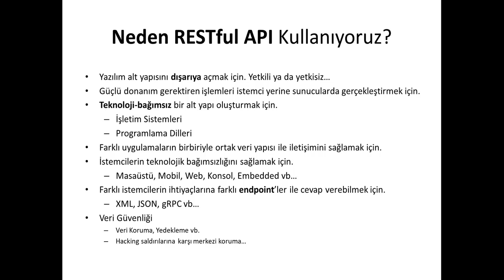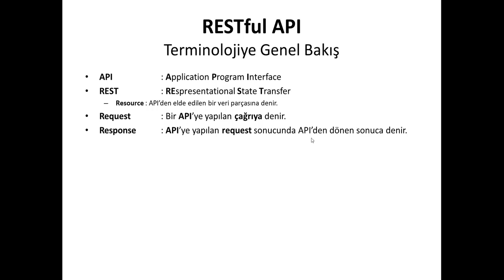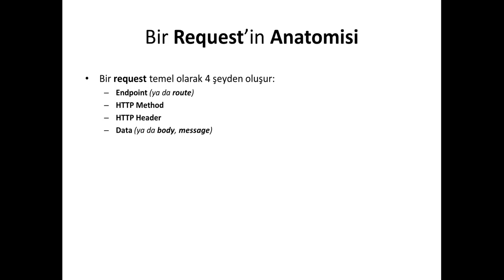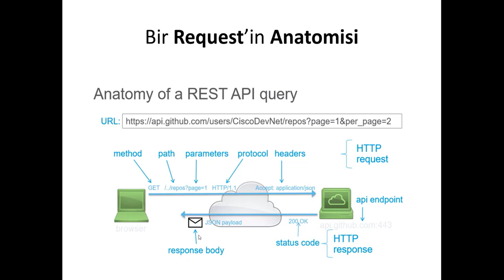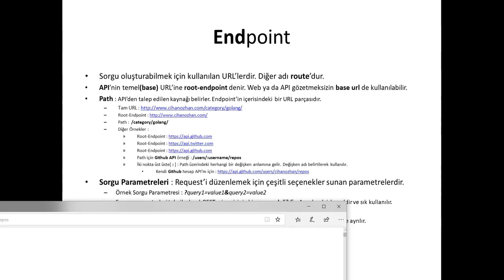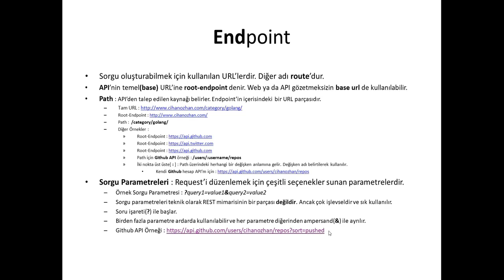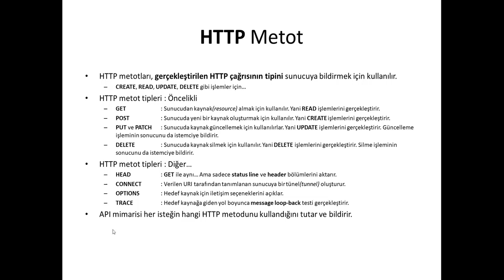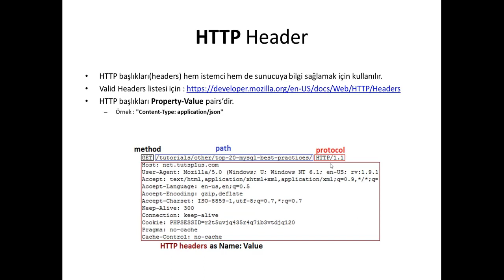RESTful API Mimari ve Tasarımı (1.5 Saat)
RESTful API Mimari ve Tasarımı

Bu kursta sektörde çok yaygın olarak kullanılan RESTful API mimarisinin teorik temellerini inceliyoruz.

Web uygulama geliştirmede en önemli ve genellikle geliştiricilerin eksik kaldığı konular, ilgili mimarinin teorik kısımlarıdır.
Bu teorik temeller yıllar içinde binlerce farklı uzman geliştirici ve firmanın karşılaştıkları sorunlara karşı ürettikleri çözümlerden meydana gelmektedir.
Tabi bir de global teknoloji standartları ile birlikte gelen ve geliştiricilerin mecburen uyması gereken standart kuralları vardır.

Bu kursta bir API geliştirmek için çok kullanılan yöntemlerden REST'i inceleyerek teorik temellerin anlaşılmasını sağlamayı hedefliyoruz.
Bu kurs web uygulama eğitimlerim içerisinde REST bölümünü anlatmak için hazırladığım içeriklerden oluşmaktadır.
Herhangi bir programlama diline bağlı kalınmadan anlatılmakla birlikte, aynı prensip ve metodolojiler tüm web programlama standartlarını karşılayan programlama dili ve teknolojiler ile kullanılabilmektedir.

Temel olarak; eğer Web API, RESTful API, Microservices gibi konulara ilgi duyuyorsanız bu kurs sizin için doğru bir başlangıç tercihi olacaktır.

Genellikle microservice mimarisinin mantığını anlamak uzman geliştiriciler için bile zor olabiliyor.
Bunun nedeni "eğer RESTful API ile de aynı şeyleri yapabiliyorsam o halde neden Microservice mimarisini tercih etmeliyim" sorusu olmaktadır.
Microservice'ler temel anlamda uygulama mimarisini oluşturan birçok servisten oluşur ve her bir servis farklı programlama dili, veritabanı ve tamamen bağımsız farklı mimari ve teknolojik altyapı ile geliştirilebilir.
Ancak gene temelde microservice'ler de RESTful API mimarisinin daha modern ve üzerine yeni özellikler ve yaklaşımlar eklenmiş halidir diyebiliriz.
Bu nedenle microservice'leri öğrenmeye başlamadan önce REST gibi API metodolojilerinin doğru anlaşılması gerekir.

Bu kurs ile birlikte öğreneceğiniz konular aşağıdaki gibidir;

- Giriş
- Neden RESTful API Kullanıyoruz?
- RESTful API Terminolojiye Genel Bakış
- Bir Request'in Anotomisi
- Endpoint
- HTTP Metot
- HTTP Header
- Data
- REST Servisleri İçin Tasarım İlkeleri